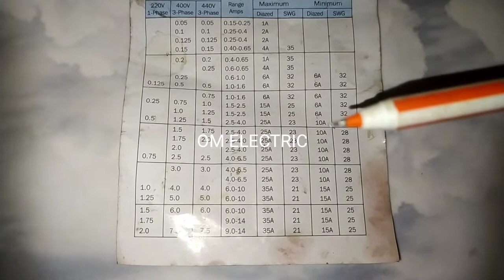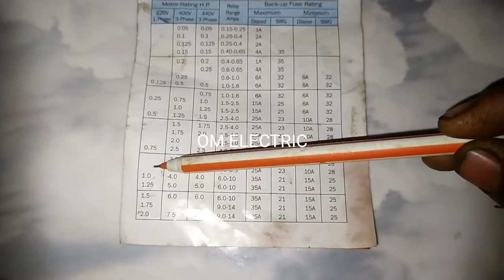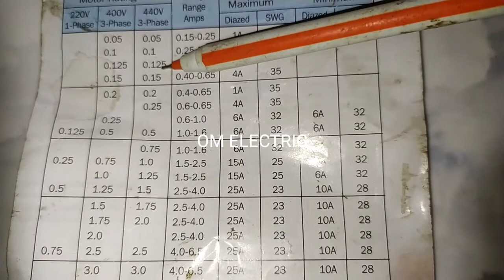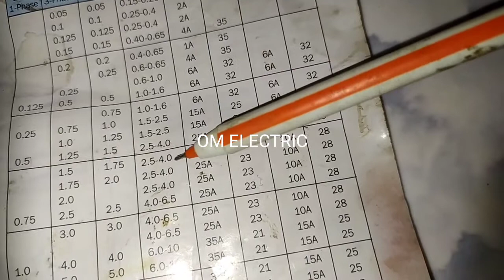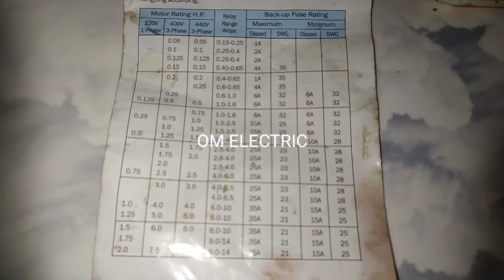fuse wire calculation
OM Electric